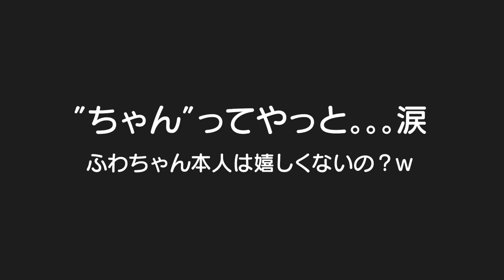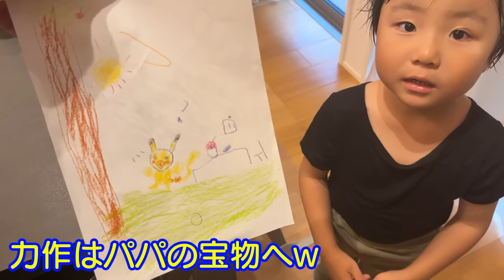【2歳7ヶ月】成長ゆっくりさんがやっとお姉ちゃんの名前を言えるように！5歳児男女双子＆2歳児末っ子の何気ない日常375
二卵性男女双子生後5歳6ヶ月＆2歳7ヶ月　やっと。。。やっと。。。今までの呼び捨て問題が。。。本当に徐々に言える事増えてきてる。。。もうすぐ誕生日やけど早めの誕生日プレゼントやったわｗ